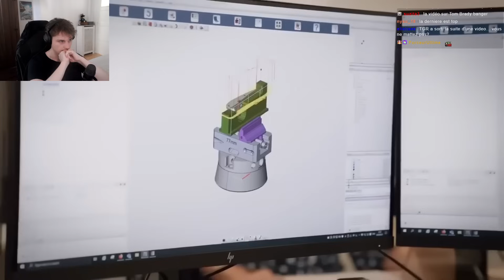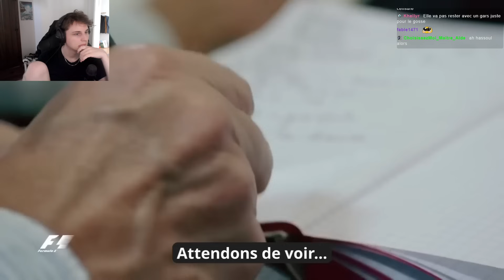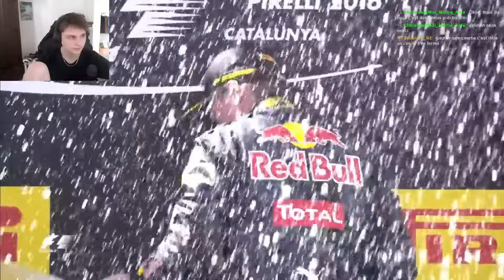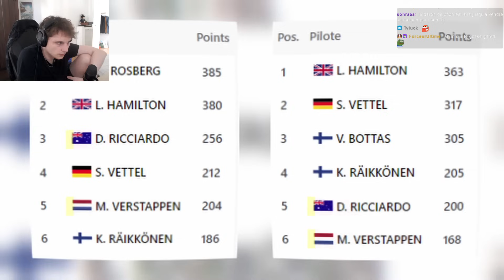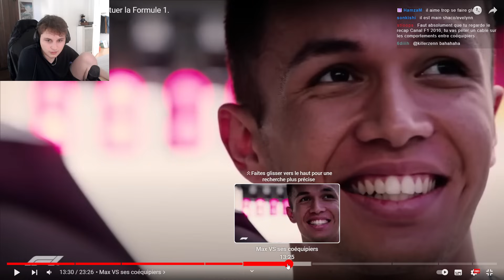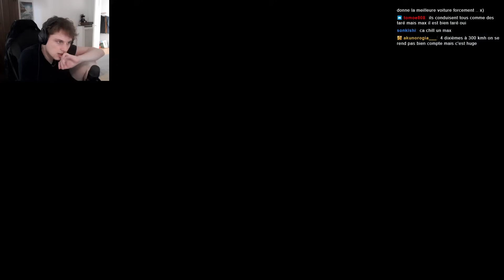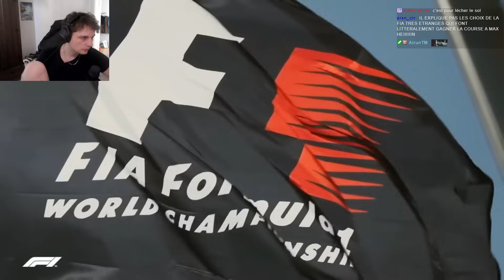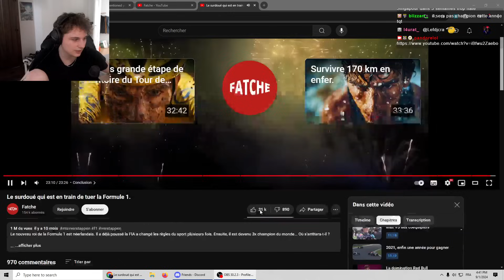"Le surdoué qui est en train de tuer la Formule 1." par Fatche - Pandore Reacts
Merci à Fatche pour son autorisation de poster ces reacts!